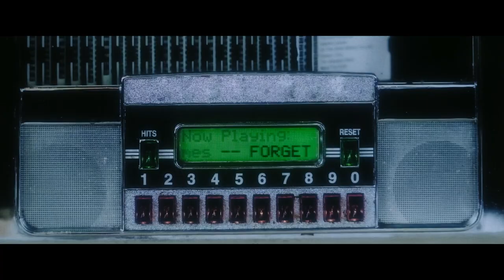Heineken BackTheBars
This new one by Heineken - feat. the iconic Simple Minds, Music Supervison by yours truly, project in collab with Publicis Italy - wants to remind you that Fri-yays will be outrageous again. In your favorite bars and clubs that is, not in cyberspace. Hang in there hospitality people!